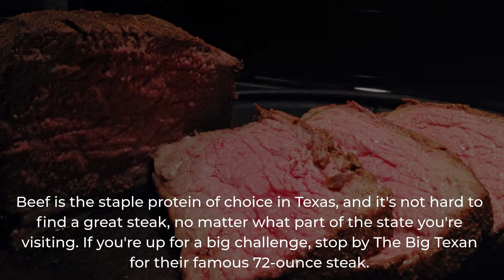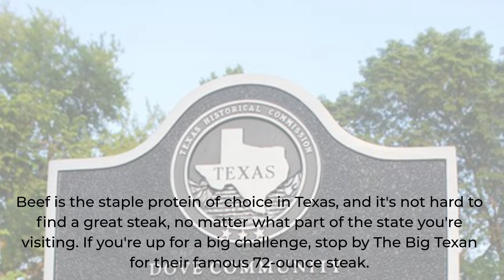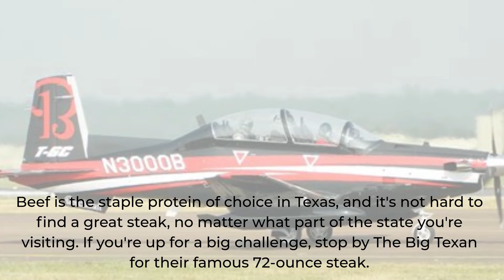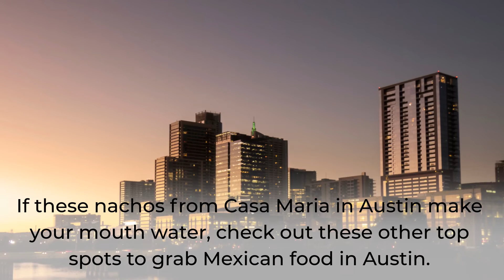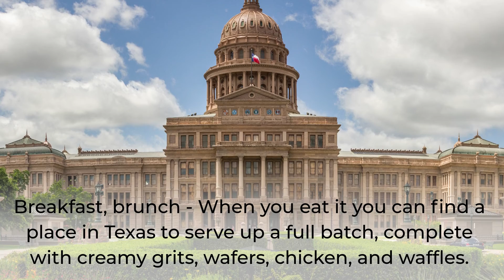Texas's finest cuisine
finest valorant
team finest
vct
valorant tournament
live valorant
valorant vods
valorant gameplay
valorant esports
valorant highlights
valorant na
valorant moments
valorant montage
valorant pro
daily valorant
valorant best moments
vct na
valorant fails
valorant best plays
best valorant plays
valorant clips
valorant ace
valorant tips
valorant pro plays
tenz valorant
# best plays of valorant
# valorant pros
Texas